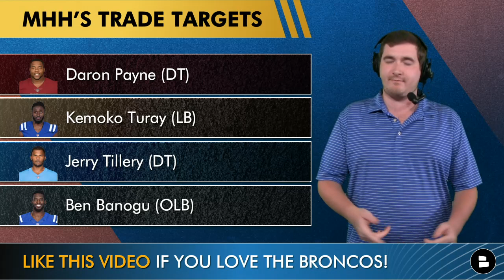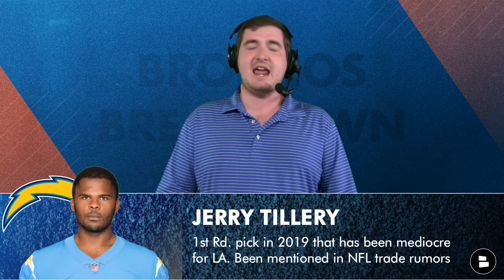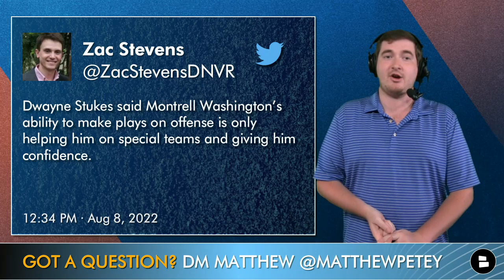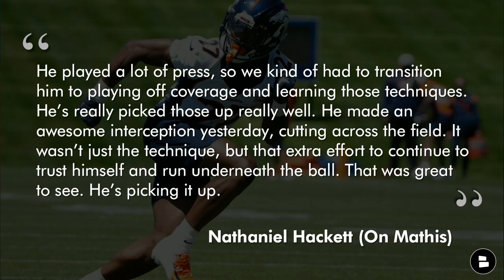Broncos News & Rumors: Ronald Darby Injury, 4 Trade Targets + BIGGEST Rookie Stars At Training Camp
NFL football is almost back and with it we have a loaded Denver Broncos news and rumors show for all of Broncos Country today. Make sure you are always repping your Broncos gear with this T-Shirt combo that is on sale Today’s show includes some of the latest Broncos trade rumors with Mile High Huddle listing 4 Broncos trade targets. Also, we have the Ronald Darby injury news on this episode as well! Broncos training camp has been great thus far from Dove Valley, so we look at the biggest Broncos rookie stars stemming from Denver Broncos training camp!

Broncos trade targets from Mile High Huddle
- Daron Payne DT - Commanders
- Kemoko Turay - LB - 49ers
- Jerry Tillery - DL - Chargers
- Ben Bangu - OLB - Colts

Broncos Country: What do you think about these questions…
- Should the Broncos trade for Daron Payne? Yes or No
- Want a shout-out on a future Broncos Breakdown? Sub & comment ‘Let’s Ride’
-  Welcome Damarri Mathis to Broncos Country! Type ‘27’

Broncos head coach Nathaniel Hackett on Damarri Mathis, “He played a lot of press, so we kind of had to transition him to playing off coverage and learning those techniques. He’s really picked those up really well. He made an awesome interception yesterday, cutting across the field. It wasn’t just the technique, but that extra effort to continue to trust himself and run underneath the ball. That was great to see. He’s picking it up.”

If you have any questions about the Broncos, hit up Matthew on Twitter!

Ronald Darby injury history
2015: 15 GP (BUF)
2016: 14 GP (BUF)
2017: 8 GP (PHI)
2018: 9 GP (PHI)
2019: 11 GP (PHI)
2020: 16 GP (WAS)
2021: 11 GP (DEN)
Career: 84/113 Games

Jerry Tillery 2021 PFF grades and stats
Rank: 94/108
Pass: 53.4
Run: 46.2
Sacks: 5

Broncos ROOKIE STARS: Montrell Washington & Damarri Mathis

Follow @chatsports on social media for all things NFL and NBA!